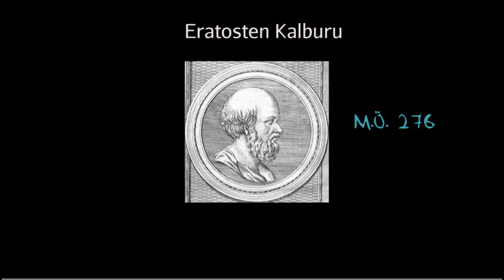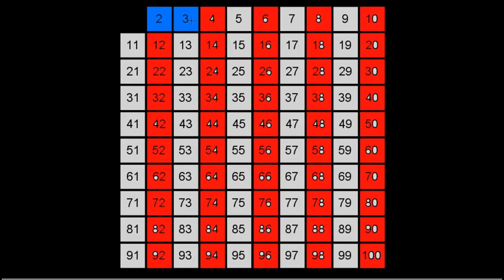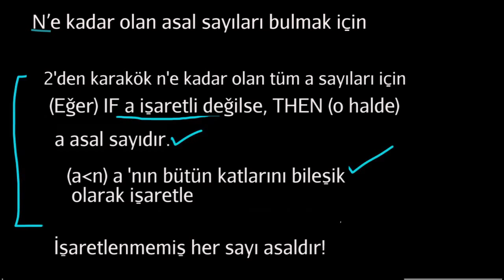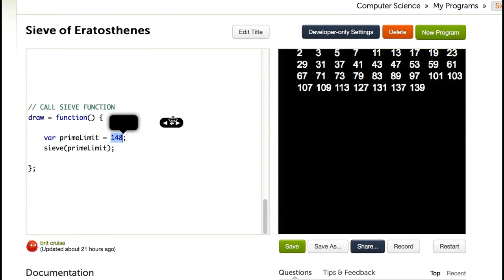Eratosten Kalburu (Bilgisayar Bilimi / Kriptografiye Yolculuk)